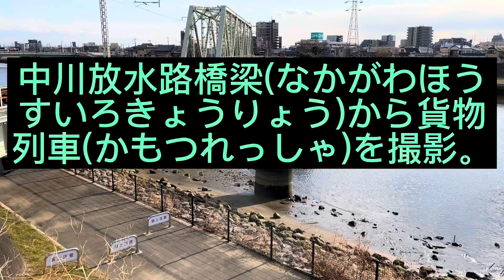[貨物列車] 新金線 中川放水路橋梁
東京都のJR新小岩駅とJR金町駅を結ぶ貨物線があります。1094レという鹿島市神栖と川崎を結ぶ路線の一部です。

橋を渡る姿を撮影しました。

なお、河川敷から撮影をしています。
鉄道敷地内への侵入は危険なだけでなく、法律違反で罰せられるので、やめましょう。

鹿島貨物復活

1094レ 路線図

中川放水路橋梁

貨物チャンネル
(サファリ)